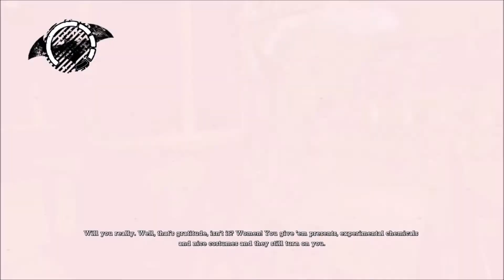Let's Play Batman: Arkham Asylum Episode 11: Poison Ivy Battle (PS4)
We face off against Poison Ivy and her new baby.

tags; batman return to arkham asylum the dark knight joker harley quinn victor zazz bane poison ivy killer croc scarecrow oracle barbara jim gordon alfred pennyworth gotham city bruce wayne magnetic tempest dc comics hadouken gcpd